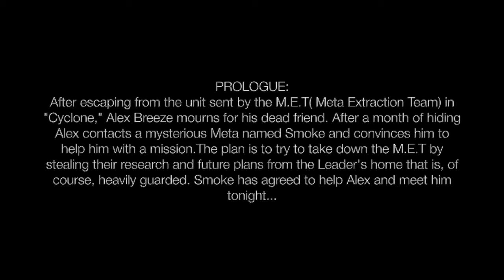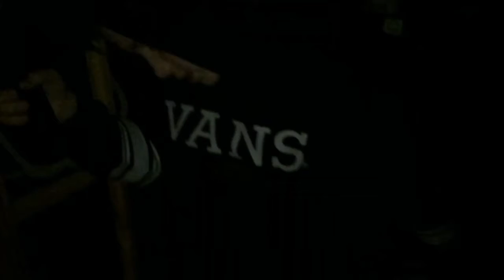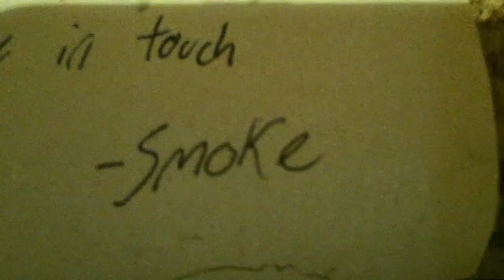SMOKE [Superhero Short]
After his friend is killed by an evil government force known as M.E.T, Cyclone has to recruit an allie to help take down the M.E.T once and for all.